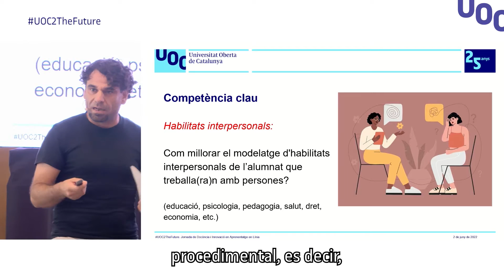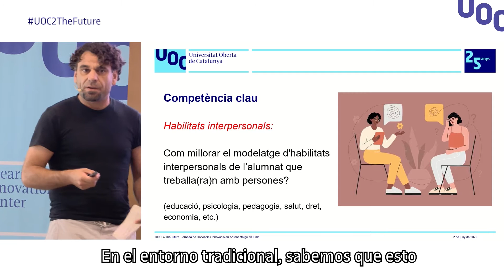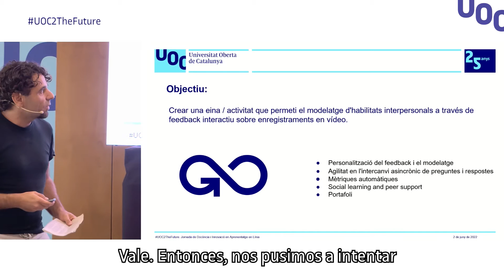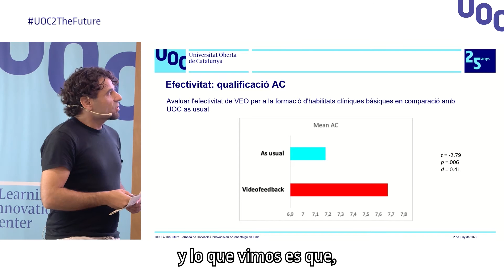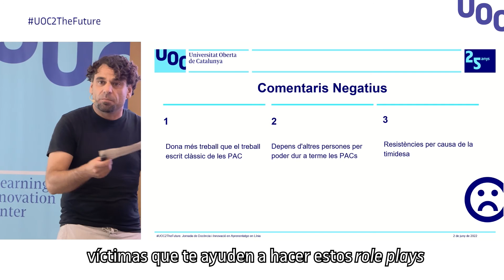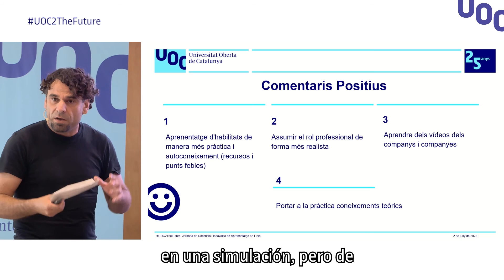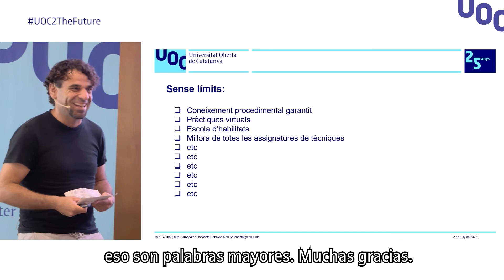Videofeedback y habilidades interpersonales (UOC)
Las habilidades interpersonales son un elemento clave para la práctica profesional. Para adquirirlas, hacen falta ejercicios de ejecución supervisada. Se propone una herramienta compatible con un modelo asíncrono para personalizar el aprendizaje y modelar las habilidades interpersonales.

ENG